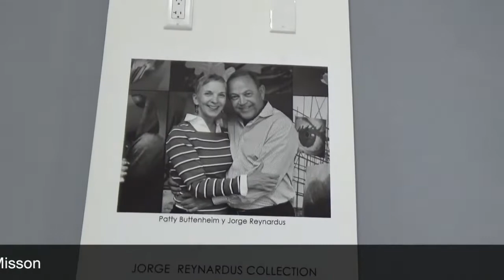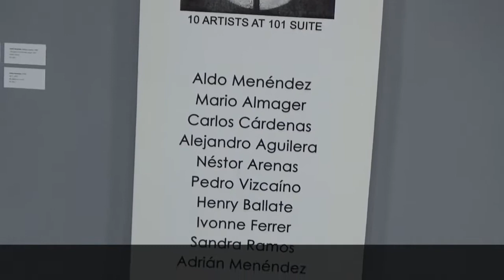DORAL VIDEO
Cuban Art Alliance - The Reynardus Collection
Artists in Purgatory